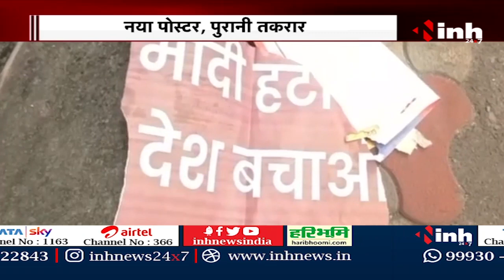Delhi Poster War : दिल्ली में शुरू हुआ पोस्टर वार, पहले PM... फिर CM | Politics News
INH, Delhi Poster War : दिल्ली में शुरू हुआ पोस्टर वार, पहले PM... फिर CM